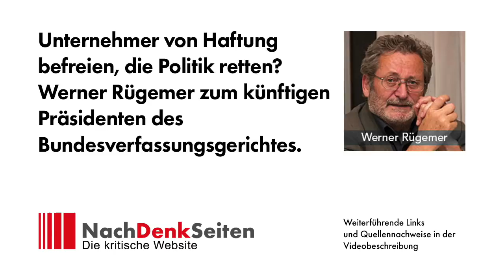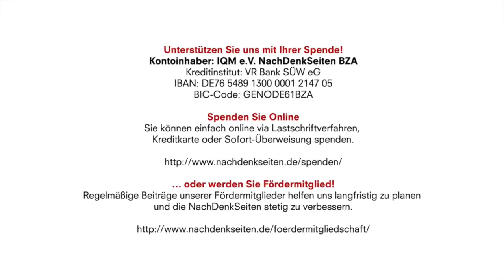Werner Rügemer zum künftigen Präsidenten des Bundesverfassungsgerichtes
Unternehmer von Haftung befreien, die Politik retten? Werner Rügemer zum künftigen Präsidenten des Bundesverfassungsgerichtes | Ein Artikel von Werner Rügemer | NachDenkSeiten-Podcast

In diesen Tagen muss man den Eindruck gewinnen, dass einem nichts erspart bleibt: Mit Merz als potentiellem Bundeskanzler ein Anhängsel von US- und NATO-Interessen; mit der Alternative Kramp-Karrenbauer auch nichts besseres, wie gestern Abend bei Anne Will sichtbar wurde. Und schon auf dem Weg ist mit dem zum stellvertretenden Präsidenten des Bundesverfassungsgerichts gewählten Stephan Harbarth ein einschmiegsamer Vertreter der Wirtschaft. Dazu Werner Rügemer. Albrecht Müller.
Von Werner Rügemer erschien zuletzt: Die Kapitalisten des 21. Jahrhunderts. Gemeinverständlicher Abriss zum Aufstieg der neuen Finanzakteure. Köln 2018, 357 Seiten, 19,90 Euro

03. Dezember 2018 um 11:00
Autor: Werner Rügemer (verantw. Redaktion)

Kontoinhaber: IQM e.V. NachDenkSeiten BZA
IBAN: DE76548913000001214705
BIC-Code: GENODE61BZA